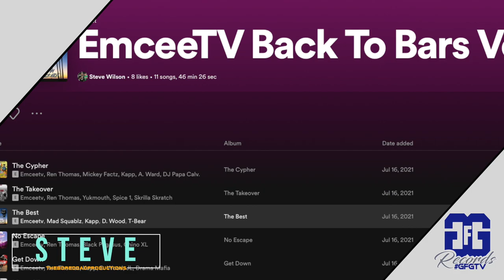Steve EP2: Siblings, Bill Burr, His Journey, 2 Live Crew, MTV, EmceeTV, Spice 1, Yukmouth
Steve Wilson EP2: Losing His Brother, Being Fortunate, Tech N9ne, Intro To Hip Hop, Jnco Jeans, Too Short, Mom Hiding Rap Tapes, DM Entertainment, Arjey Collier, Ren Thomas, Chino XL, Black Pegasus, Mickey Factz, A-Ward